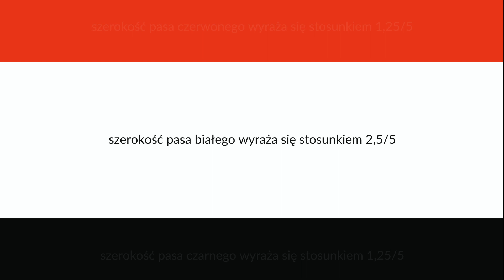Flaga Województwa Kujawsko-Pomorskiego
Flaga Województwa Kujawsko-Pomorskiego ma postać płata składającego się z trzech poziomych, równoległych  pasów, od góry:  czerwonego, białego i czarnego, o zróżnicowanej szerokości. Flagę opracował  Lech Tadeusz Karczewski na podstawie propozycji  kwerendy Jana Kazimierza Wroniszewskiego w maju 2000 roku.

Flaga Województwa nawiązuje do jego herbu, który w srebrnym (czyli białym) polu przedstawia półuorła czerwonego i półulwa czarnego pod wspólną koroną. Najważniejsze barwy tego herbu to czerwień, czerń i biel.